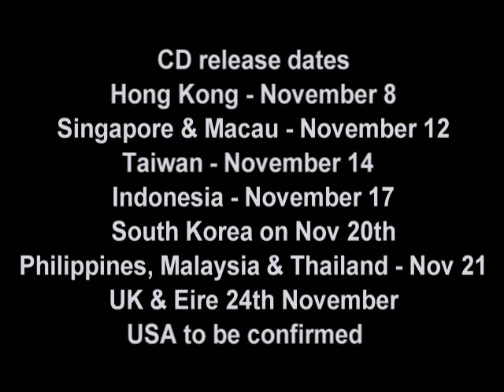Connie Talbot's Christmas Album sampler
Track List
1. Let It Snow
2. Do You Hear What I Hear
3. Rocking Around The Christmas Tree
4. When A Child Is Born
5. I Wish It Could Be Christmas Every Day
6. Merry Christmas Everybody
7. Oh Little Town Of Bethlehem
8. Jingle Bell Rock
9. Santa Claus Is Coming To Town
10. Walking In A Winter Wonderland
11. Ave Maria
12. O Little Town Of Bethlehem

Silent Night (Bonus Track)
White Christmas (Bonus Track)
Walking In The Air (Bonus Track)

Release Dates
Hong Kong - November 8
Singapore & Macau - November 12
Taiwan - November 14
Indonesia - November 17
South Korea on Nov 20th
The Philippines, Malaysia & Thailand - November 21
UK & Eire 24th November
USA to be confirmed
Connie Talbot